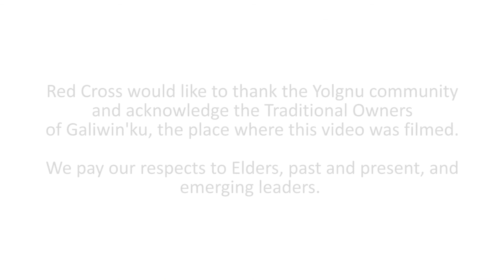Bush hunting with Baby Hub in Galiwin'ku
Baby Hub is a place for sharing both knowledge and learning, a place where we care for parents and their babies, a place to connect kids back to their culture, a place where parents are supported whatever their needs.